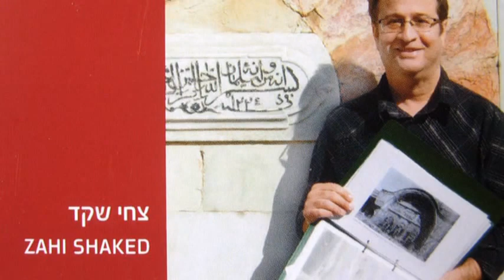City of David- The Herodian Water Channel leading to the Western Wall